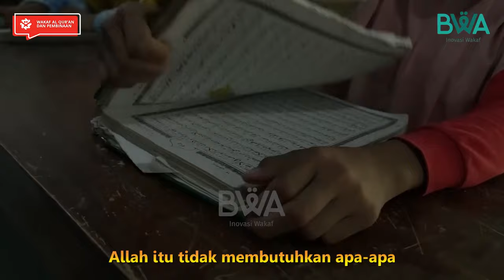Nasihat Abuya KH. Ihya Ulumiddin Pujon Batu Tentang Wakaf Al Quran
Jawa Timur dan Islam merupakan dua entitas yang sangat erat. Di Jawa Timur masyhur sebagai salah satu wilayah dengan sejarah Islam yang kental dan khas salah satunya adalah Dakwah Wali Songo. Ada 5 wali (dari 9 wali yang dikenal sebagai Wali Songo) yang dimakamkan di Jawa Timur.

Berdasarkan data kemenag ada lebih 4.452 pesantren yang terdaftar di Kemenag, dan ratusan pesantren yang belum terdaftar. Dari hasil survey pada April 2021 ke beberapa pesantren dan TPA yang berada di daerah pelosok rupanya ketersediaan Al-Quran masih sangat kurang dan jumlahnya pun tidak seimbang.

Salah satu daerah yang BWA survey adalah daerah Lamongan dan Tuban. Di Lamongan Selatan, tepatnya di Kecamatan Bluluk tim BWA bertemu dengan Ustadz Ony yang merupakan salah satu tim dakwah dari DDII, beliau menyambut tim BWA di mushola tempat beliau mengajar. Kepada tim BWA ustadz Ony menuturkan, “Daerah Lamongan Selatan ini adalah daerah yang termasuk ‘minim’ sekali dalam urusan pengetahuan Agama”. Ustadz Ony bersama ketiga temannya sudah berdakwah kurang lebih 3 tahun di Bluluk untuk membina masyarakat setempat.

Yuk Siapkan Wakaf Terbaikmu dan salurkan melalui rekening an. Yayasan Badan Wakaf Al Quran:

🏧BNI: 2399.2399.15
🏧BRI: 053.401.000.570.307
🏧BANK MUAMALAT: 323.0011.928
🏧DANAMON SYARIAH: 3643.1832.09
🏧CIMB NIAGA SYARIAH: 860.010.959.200